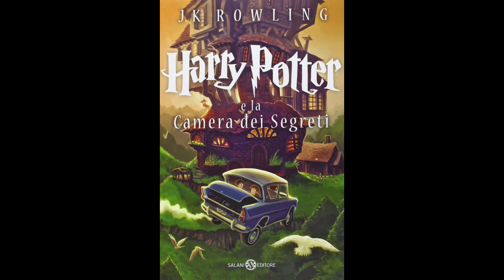14. Harry Potter e LA CAMERA DEI SEGRETI (volume 2) Audiolibro - CORNELIUS FUDGE